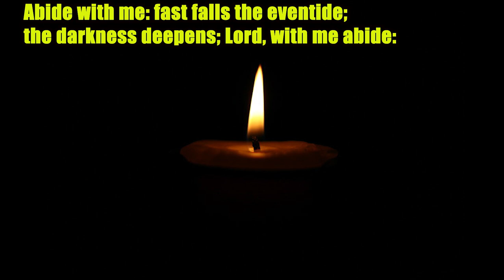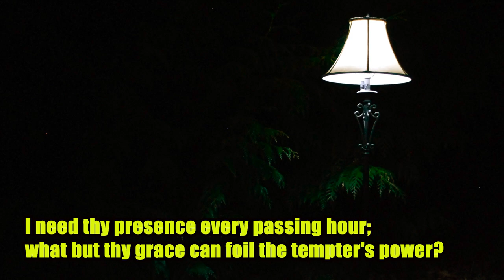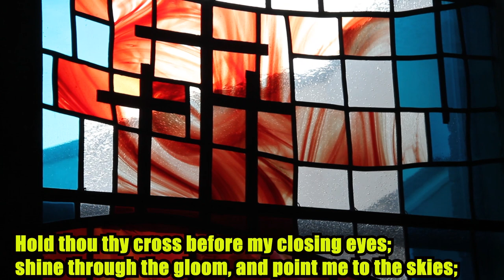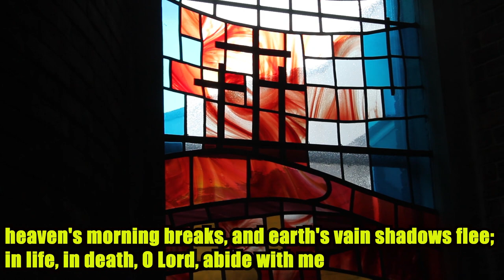Abide with me: A song to cherish..!